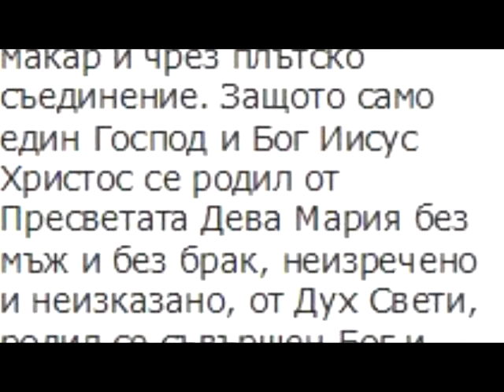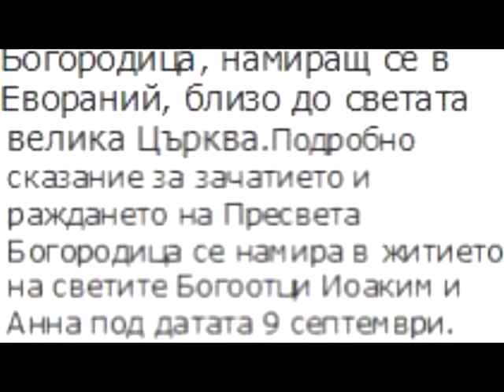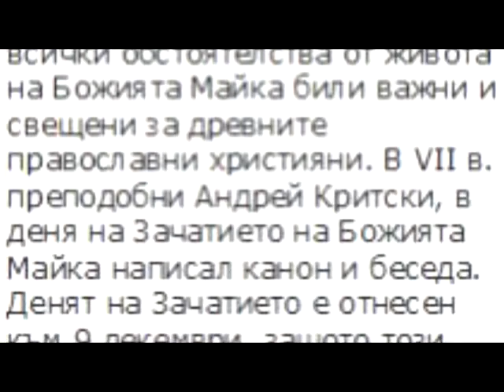кк Зачатие Святия Анни 09. Декември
кк С учебна цел за Паралелния курс на Софийската Духовна Семинария "Св. Йоан Рилски".Записите не са на художествено ниво, а само като помощни материали. STUDY parallel course of the Sofia Seminary "Sv. Ivan Rilski".